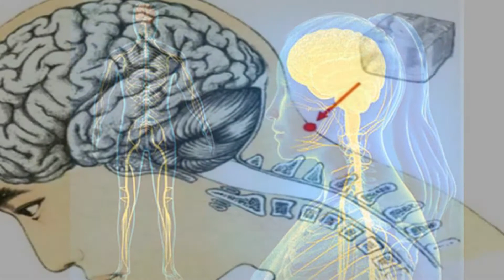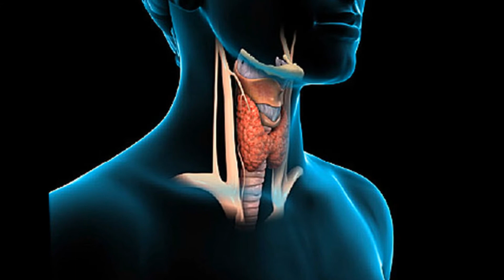తల మెడ కలిసే ప్రాంతంలో మసాజ్ చేస్తే ఎంత ఆరోగ్యమో తెలుసా? | Benefits of Neck Massage | Arogya Mantra